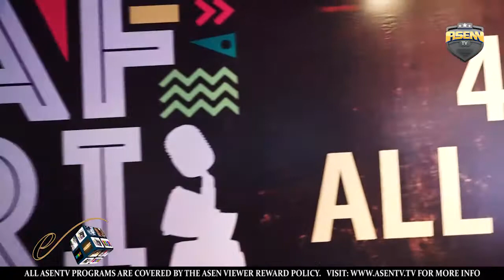AFRIMA2017 Highlights of nominations and awards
Asenn TV review of AFRIMA 2017 ceremony featuring RMD, Chinedu aka AKI, Dele Momodu, T-Boss, 2 Baba, Mo Abudu etc.